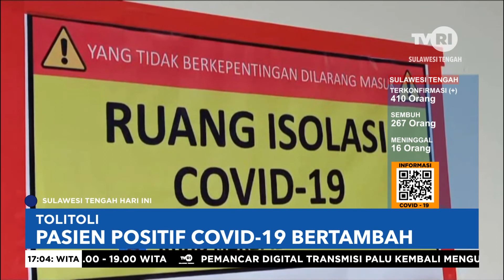Pasien Positif Covid 19 Bertambah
Sulawesi Tengah Hari Ini. 1 Oktober 2020